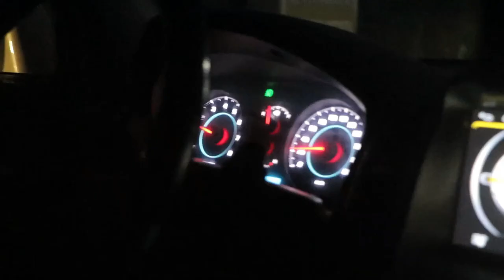ТАБРИК ЛОЙХАСИ ТУГИЛГАН КУН ХАМЗА УГЛИ